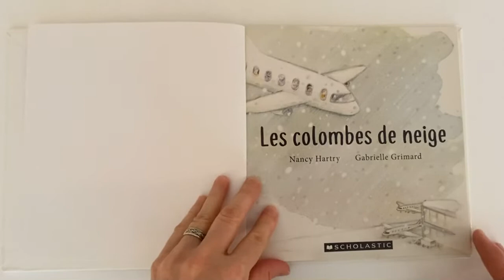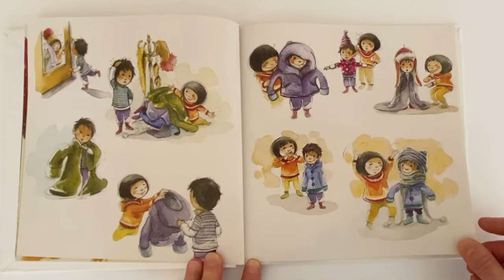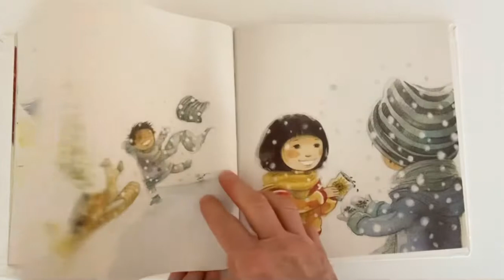Les colombes de neige par Nancy Hartry et Gabrielle Grimard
Children will enjoy creating their own story
Preschool stories
Preschool literacy
Early literacy
Early learning